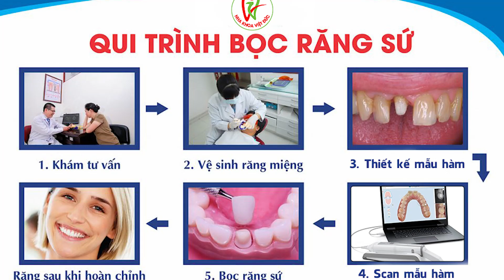Tăng Tuổi Thọ Răng Sứ Bằng 5 Bí Quyết Từ Nha Khoa Việt Đức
Răng sứ cũng giống như răng thật cần chăm sóc tốt mới kéo dài tuổi thọ của răng. Vì vậy, chăm sóc răng sứ như thế nào để gia tăng tuổi thọ sứ? Cùng tìm hiểu qua video cùng nha sĩ đến từ Nha khoa Việt Đức nhé.

Tại sao phải chăm sóc răng sứ thật tốt?
Cũng giống như răng thật, chúng ta cần phải chăm sóc răng sứ thật tốt. Bởi vì, răng sứ sau khi được bọc nếu không đúng quy trình hay vệ sinh không đúng cách rất dễ gây nên các vấn đề răng miệng nghiêm trọng như: mảng bám, cao răng, xỉn màu răng và nhiều bệnh lý răng miệng như viêm nướu, hôi miệng, viêm nha chu,...

▶️ Nếu có điều gì còn thắc mắc thì hãy comment, chúng tôi luôn sẵn lòng giúp các bạn. Cảm ơn các bạn rất nhiều !!
🏥 NHA KHOA VIỆT ĐỨC
🏣 Cơ sở 1: 92A đường Yên Bái - Hải Châu - Đà Nẵng
🏣 Cơ sở 2: 138 đường Ông Ích Đường - Cẩm Lệ - Đà Nẵng
Theo dõi các kênh của Nha Khoa Việt Đức để cập nhật tin tức mới nhất về nha khoa và sức khỏe răng miệng